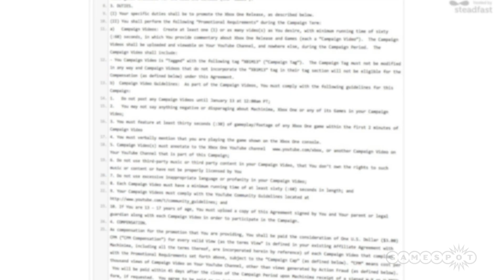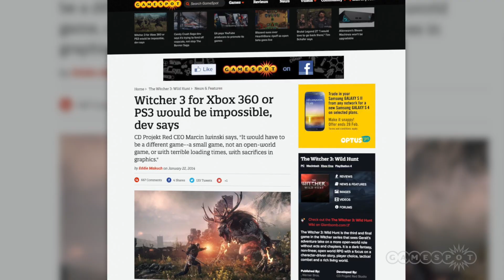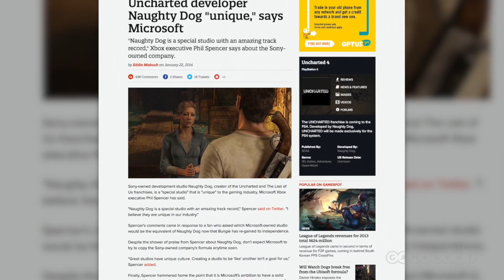GS Daily News - Xbox and Machinima respond to YouTube drama and more culprits arise!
CD Projekt Red explains why you won't see The Witcher 3 on Xbox 360 or PS3, Microsoft praises Naughty Dog, and just HOW many companies are running secret promotional programs?

Today's Stories:
Dev says Witcher 3 for Xbox 360/PS3 Would Be Impossible